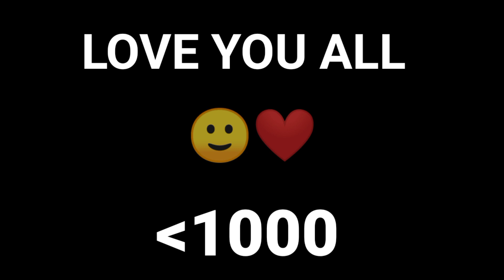SOMETIMES LIKE A DANCER🕺❤ STOPPED 🥺NO SUPPORT FOR SKILLED PLAYERS💔🙂